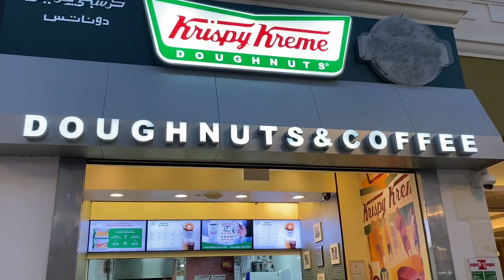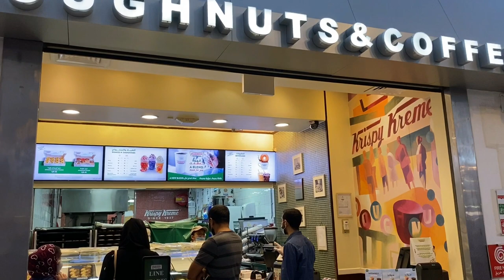Eid-Eve Vlog - Villagio Mall Qatar - Malayalam || COTTON CANDY SKY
Watch the video to know more about what we did on the day before Eid. :))